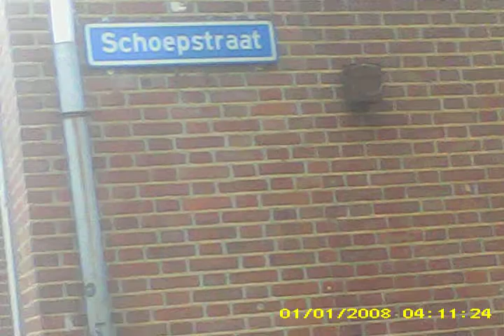Onbekende Drank Vrouw belazerd me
Onbekende vrouw  op straat loopt naar me toe en vroeg of ik drank voor haar kon kopen,want ze was haar pinpas kwijt en had geen geld bij haar..ik dacht is cool ik koop voor haar...achteraf verteld de vrouw aan de kassa dat ze alcoholist is en dat ze me heeft belazerd...ik ging op zoek naar de vrouw om een gesprek met de  vrouw...